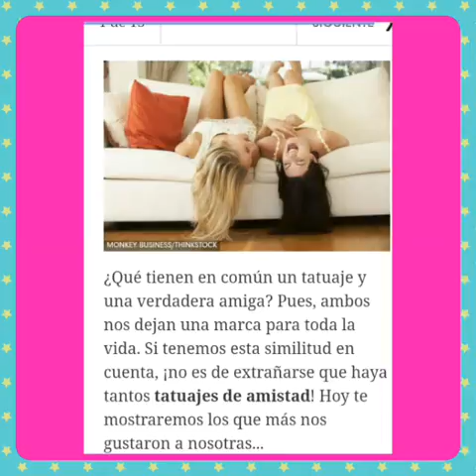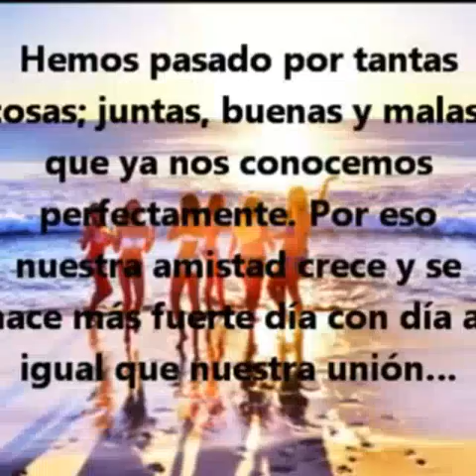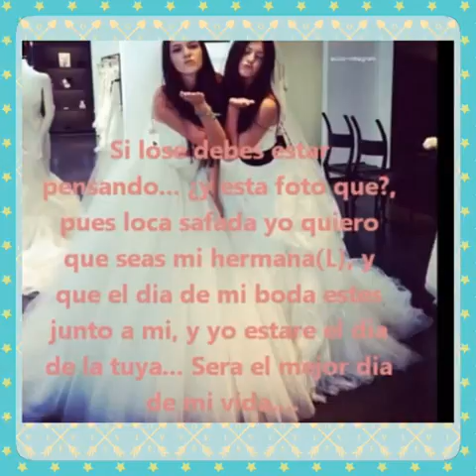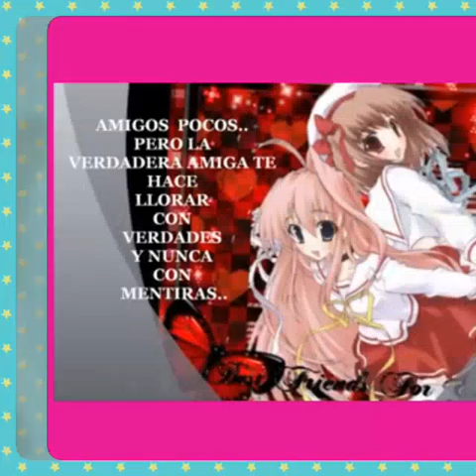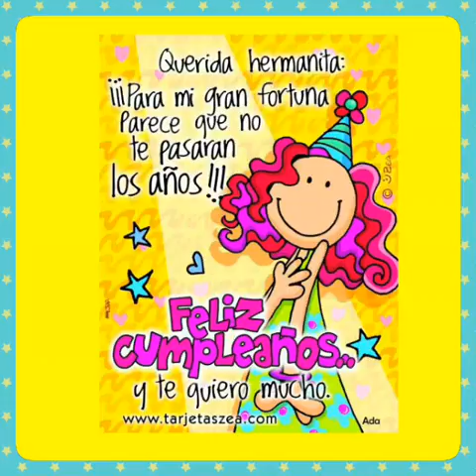Detallito para mi mejor amiga mi hermana Alma Iris